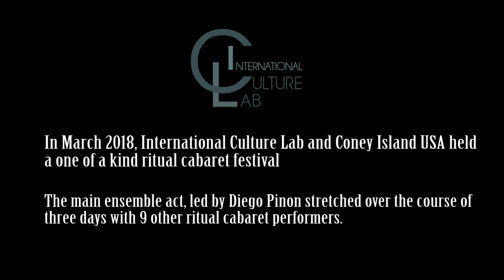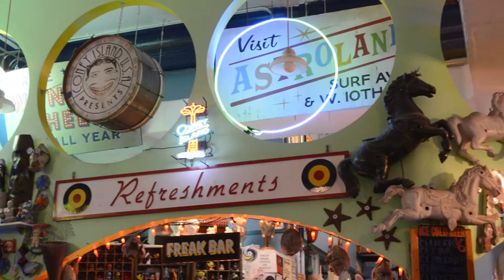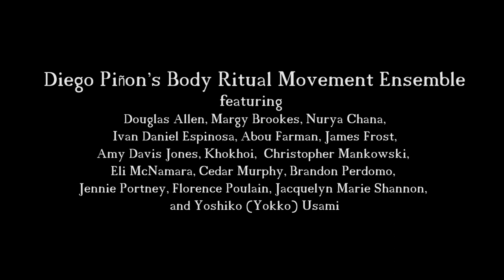The Coney Island Ritual Cabaret Festival - documentary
The Coney Island Ritual Cabaret Festival marks International Culture Lab's (ICL) third consecutive year of ritual and entertainment on Coney Island USA's burlesque stage. This year, ICL has assembled an array of performance artists, musicians, and dancers, including Diego Pinon’s Body Ritual Movement, Pink Velvet Witch, the Butoh Rockettes and many more. Filmed and edited by Dylan Roth, filmed by Corey Montemagno.